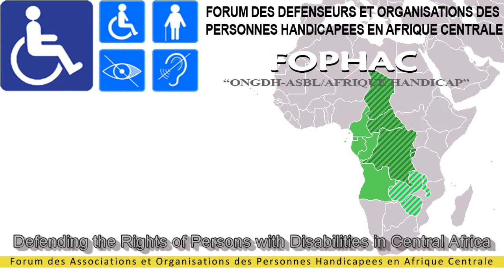Progetti finanziati dalla NED 2018 - Africa Centrale